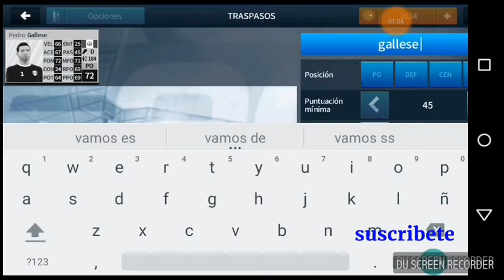(Capitulo 3) otra copa